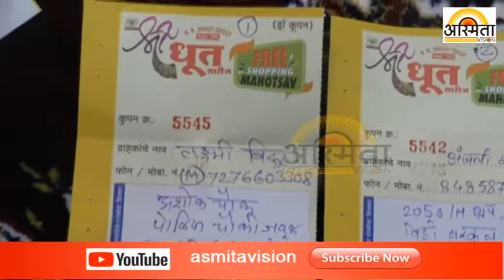धूत सारीज मध्ये भव्य लकी ड्रॉ कुपन ग्राहकाच्या हस्ते काढण्यात आलं